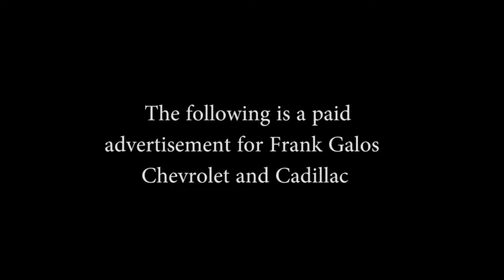Maine Auto King - Episode 122